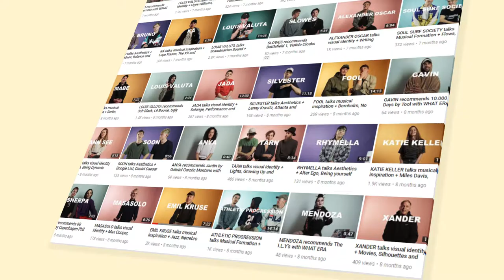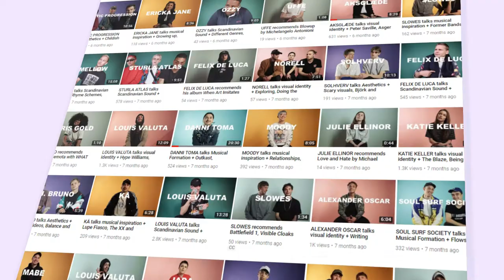WHAT ERA | Launching Version 2.0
Production By: Jonas Risvig, Asbjørn Dam and Frederik Pedersen
Produced By: Maria Lysdal
Hosted and Curated By: What Era